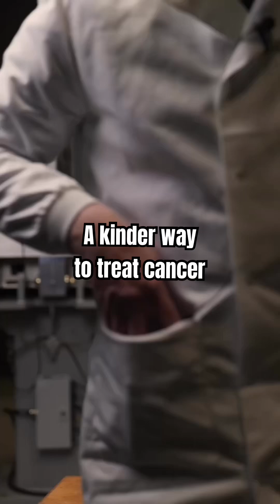Professor Jason Parsons is helping to revolutionise treatment for aggressive cancers 💙